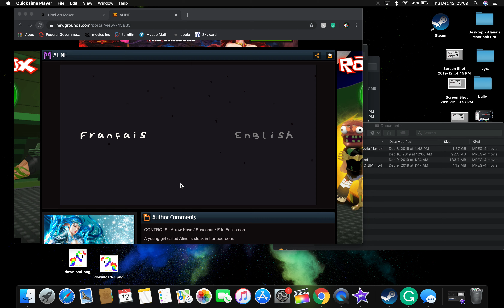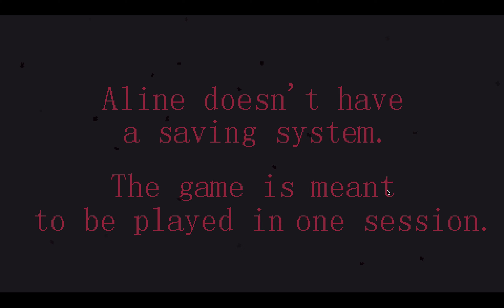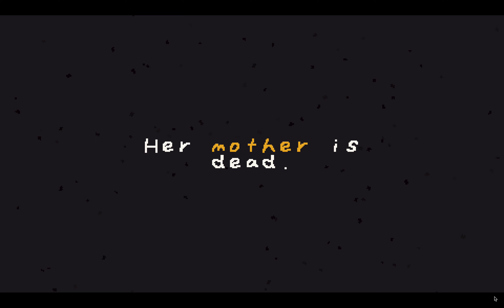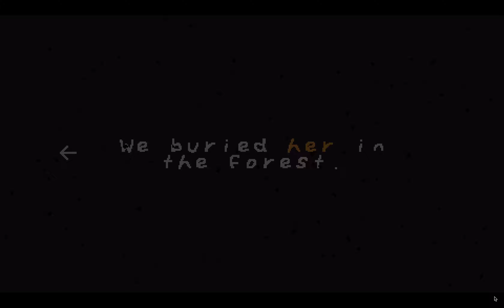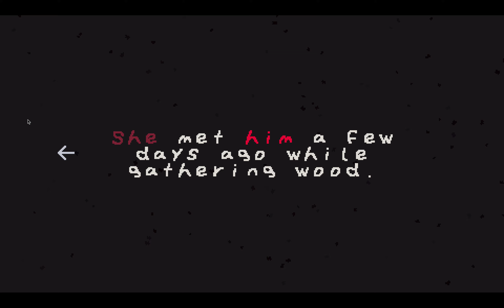Aline | 1 | I BROKE THE GAME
I dont really do descriptions, i accidentally kinda escaped/trapped myself in the forest sorry Aline